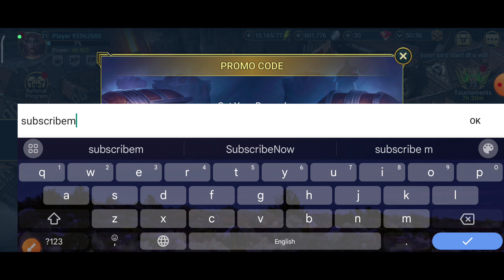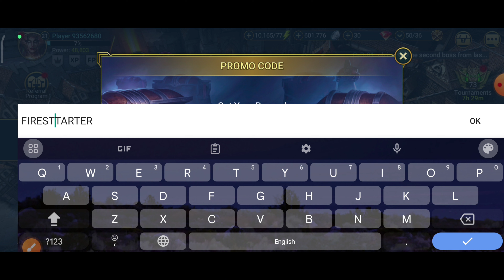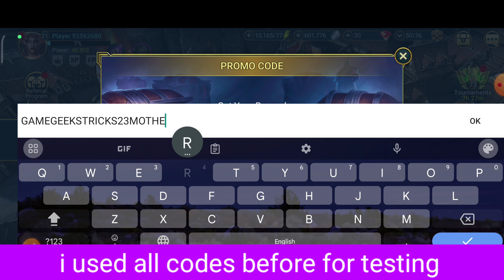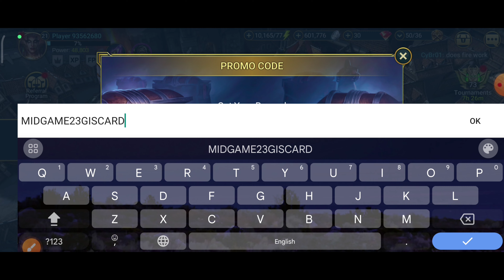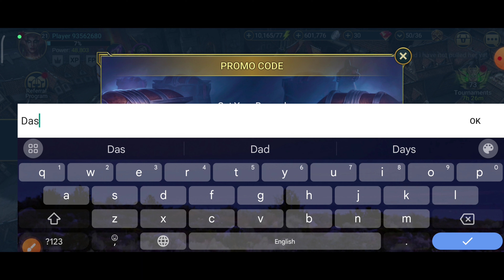NEWEST ✅ RAID SHADOW LEGENDS PROMO CODE 2023 | RAID SHADOW LEGENDS CODES 2023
NEWEST ✅ RAID SHADOW LEGENDS PROMO CODE JULY 2023 | RAID SHADOW LEGENDS CODES 2023 | CODE RAID SHADOW LEGENDS

hey guys welcome to brand new video.we share raid shadow legends promo code update .

your query.
1:) raid shadow legends promo code
2:) raid shadow legends
3:) raid shadow legends promo codes 2023
4:) promo code raid shadow legends
5:) raid shadow legends promo codes
6:) raid shadow legends codes
7:) raid: shadow legends
8:) raid shadow legends promo code 2023
9:) raid promo code

1 - Locate the blue three-lined button in the upper right corner of your screen.
2 - Then choose Gift Codes from the drop-down menu.
3 - Copy and paste one of the valid codes from our list into the “Enter Code” box.
4 - Claim your prize by pressing the Claim button.

Lead your champions in PvP combat & conquer the PvP arena. A Dark Fantasy RPG.